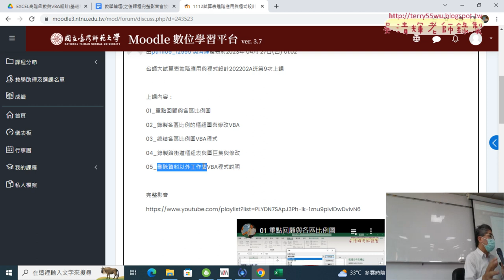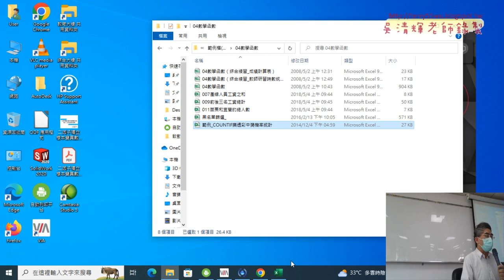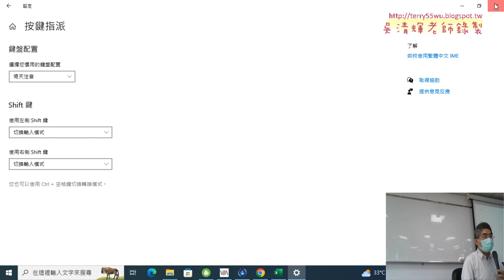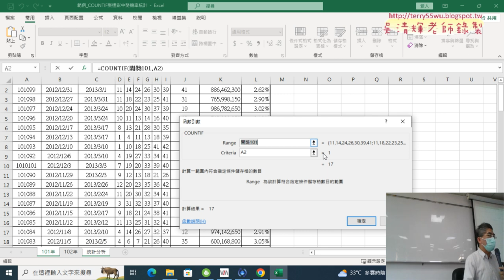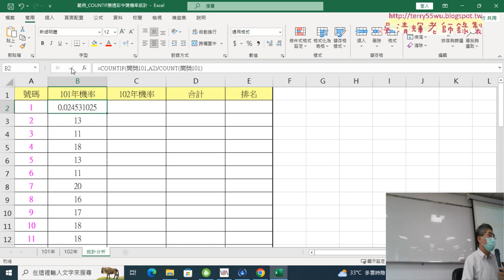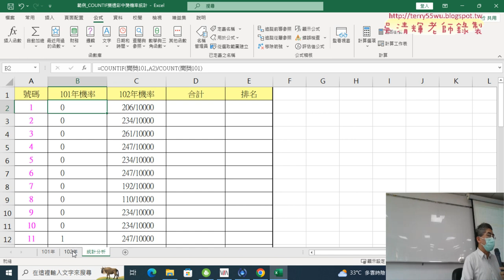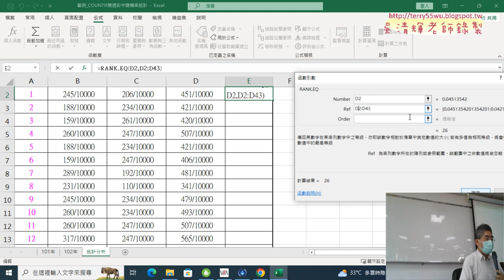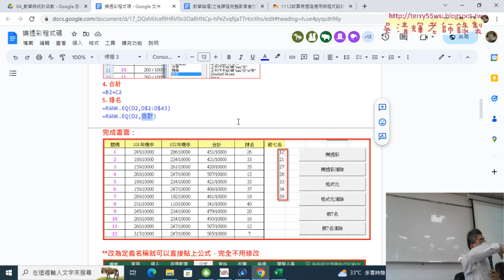01 重點回顧與樂透彩機率統計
上課內容：
01_重點回顧與樂透彩機率統計
02_撰寫樂透彩與清除VBA程式
03_格式化與清除格式VBA程式說明
04_前七名列表與改用Range物件清除
05_前七名改為按照順序排列與下周預告

課程理念：
1.以循序漸進的方式, 透過詳細的說明和實用的50個Excel VBA範例,
2.進而解說EXCEL與資料庫的結合，甚至將EXCEL當成資料庫來使用，

吳老師  112/5/6